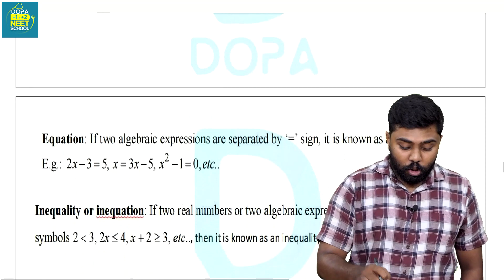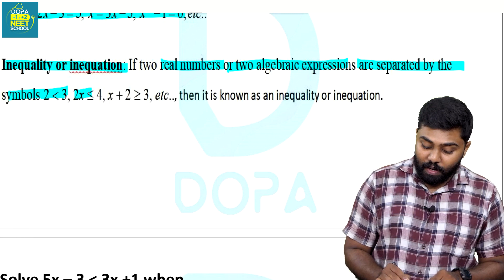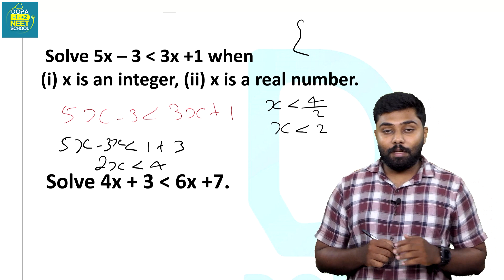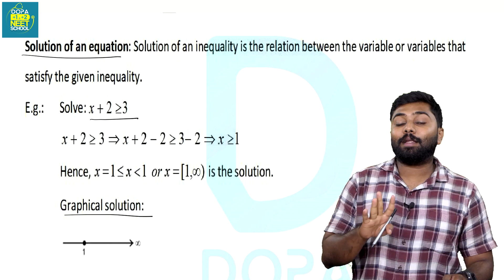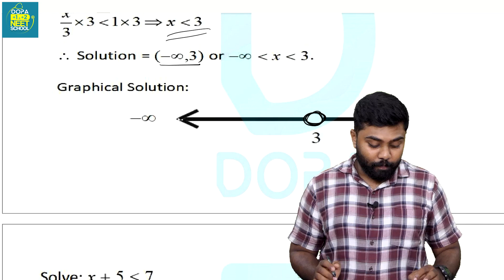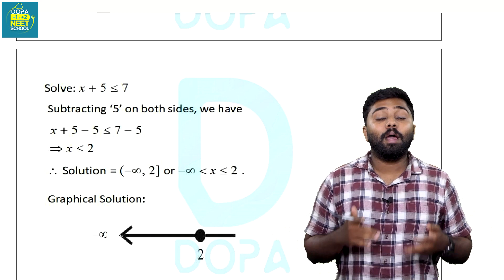Plus one improvement series || Linear inequalities || Mathematics || Salman